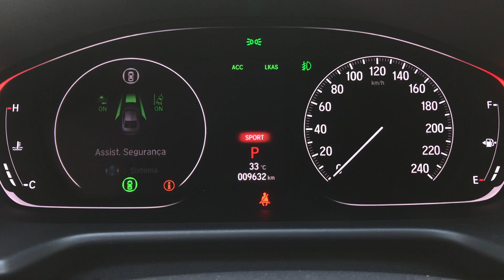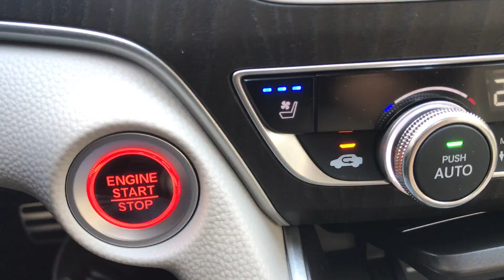IC RESPONDE - HONDA ACCORD TOURING 2019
Lipe Paíga apresenta o IC RESPONDE as perguntas que vocês fizeram lá no nosso Instagram, sobre o Honda Accord Touring 2019.

●John Lynn - Destination [Bass Rebels Release]